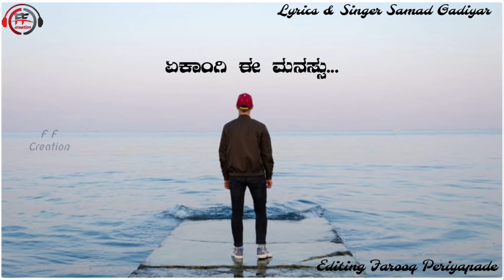Madarangiyu Holeyuthide || Samad gadiyar|| Kannada sad song 2020|| Farooq Periyapade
Singer Samad Gadiyar

Lyrics Samad Gadiyar

Editing Farooq Periyapade

Lyrics
ಆ ಮದುವೆ ಮಂಟಪದಿ ಸಿಂಗಾರ ಮಾಡಿ..
ಕರೆದೊಯ್ಯೋ ನನ್' ಹುಡುಗಿ ಕಣ್ಣೀರು ನೋಡಿ..
ಮನಸ್ಸಿಲ್ಲದ ಮದುವೆ ಒತ್ತಾಯ ಮಾಡಿ..
ನನ್ನವಳ ನೋವನ್ನು ಕಣ್ಣಾರೆ ನೋಡಿ..

ಮದರಂಗಿಯು ಹೊಳೆಯುತ್ತಿದೆ..
ಅವಳ ಆ ಕಣ್ಣೆರಡು ಕೆಂಪಾಗಿದೆ..
ಯಾರಲ್ಲಿಯೂ ನಾ ಹೇಳದೇ..
ಏಕಾಂಗಿ ಈ ಮನಸ್ಸು ನೋಯುತ್ತಿದೆ..

ಮುದ್ದು ಬಂಗಾರಿ ನೀನಿಲ್ಲದ ದಾರಿ..
ನಡೆಯೋಕೆ ತುಂಬಾನೇ ನೋವಾಗಿದೆ..
ಈ ಪ್ರೀತಿಯು ಕೈ ಜಾರಿ ನೆನಪೆಲ್ಲ ಜೊತೆಸೇರಿ..
ಈ ಹೃದಯ ಅಳುವಂತ್ತಿದೆ..

ಹೊ ಹೊ ಹೊ

ಸುರಿಯೋ ಮಳೆ ಹನಿಯಲ್ಲಿ ಕಣ್ಣೀರು ಸೇರಿ..
ಅವಳಿಲ್ಲದ ಜೀವ ಬಲು ದೂರ ಸಾಗಿ..